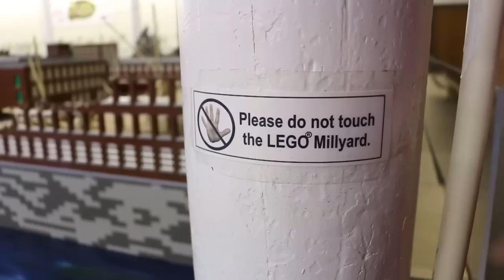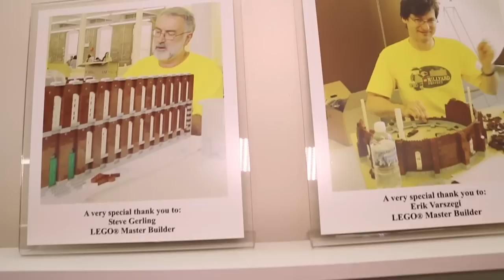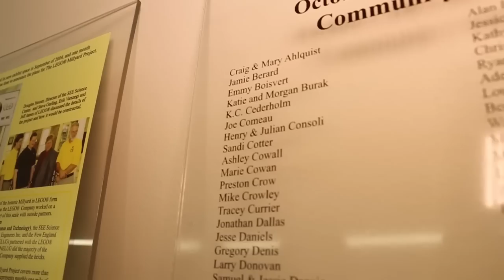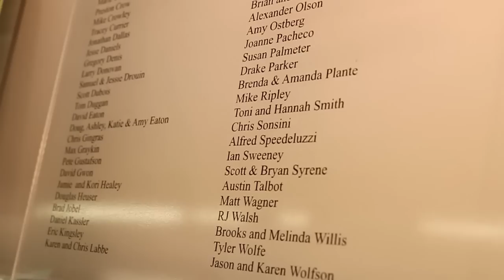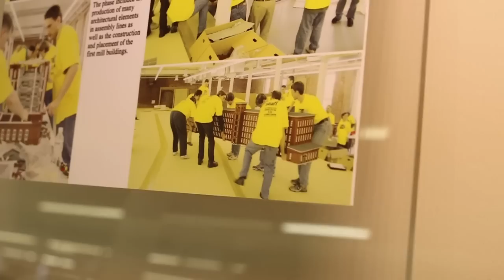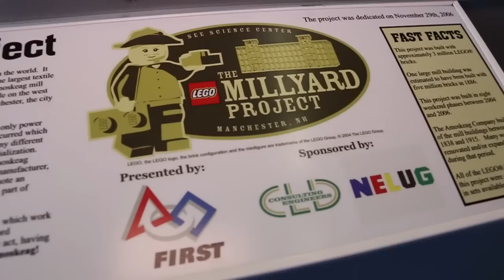World's largest LEGO minifig-scale display – SEE Science Center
Beyond the Brick's Joshua Hanlon and Matthew Kay give you a tour of the world's largest permanent minifigure-scale LEGO display, the Millyard Project at the SEE Science Center in Manchester, New Hampshire.